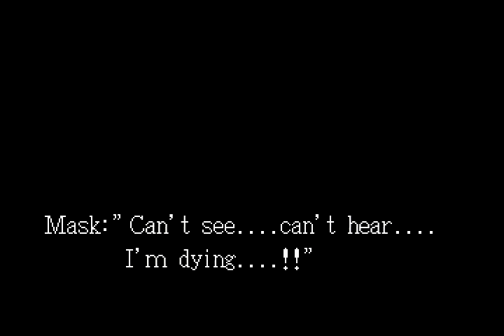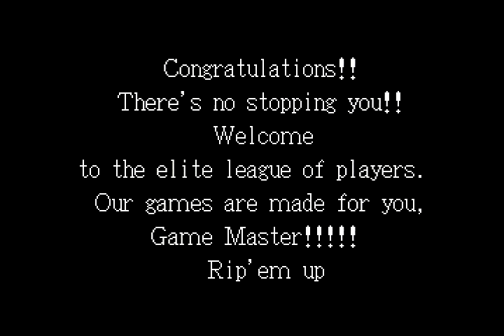Splatterhouse 3 Speedrun in 21:52.16 Game Master Difficulty (Obsolete)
The run that could've ended it all, ruined by a stupid mistake on the last boss.

Stage 1 - I miss the first door, go me.  Screwed up the first breadsticks in the long hallway.  Had the bad mimi spawn.  Was slow overall in the use of breadsticks throughout.

Stage 1X - Good dogs, good bagheads.

Stage 3 - Bad birdos in the first room cost ~2 seconds.  Bad belllyache pattern cost ~2 seconds.  Jumping birdo cost another 2 seconds.  Did breadsticks early in the birdo room, costing another couple seconds.  Grabbed the birdo in the long hallway losing even more time.  Somehow get to the boss at a good time despite all that.  Got 5 blocks from the Teddy Bear, but pulled off the strat, so it was kind of a wash.

Stage 3X - Had a bad bellyache pattern where one stayed offscreen, costing a second.

Stage 4 - Mimi backed up in the first room, costing ~2 seconds.  Bad bellyache pattern, another second lost.  Good hand room.  Great mimi room.  It's the only time I want them to jump and they did.  Went up too high in the dog room, so I miss the grab losing ~.5 second.  Bad dog pattern, losing ~2 seconds.  A bit slow on the first phase and 4 blocks cost ~3 seconds.

Stage 4X - Went for safe strats and picked up a second orb.  Cost a few frames.

Stage 5 - Outside of the first room giving me a shitty pattern, everything went perfect here.  The real time saver here is getting all 3 breadstick hits on the baghead.  It's super rare and saves a ton of time.  Good bellyache RNG, so no extra breadsticks.  The best boss pattern.

Stage 6 - I can't believe how badly I fuck this up.  It's the simplest fight in the game, and I screw up.  I move down early, getting the fire instead of the projectile.  This caused me to get hit.  This is no big deal, but I forgot about it instantly.  I use my health to gauge when the boss is dead, but since I got hit, I assumed it was dead before it actually was.  I lost 11 seconds because of this and will never forgive myself for making such a stupid mistake on a such an amazing run.